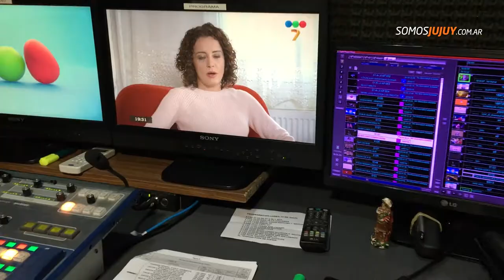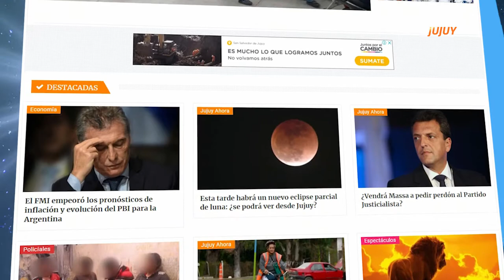Hoy Canal 7 de Jujuy está en todo los cables de la provincia, en aire, Streaming y en Directv